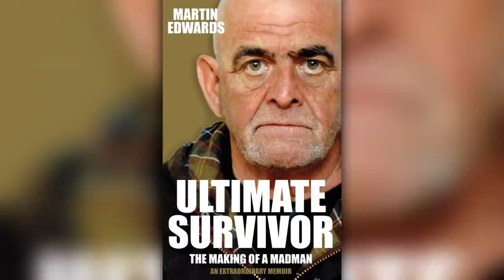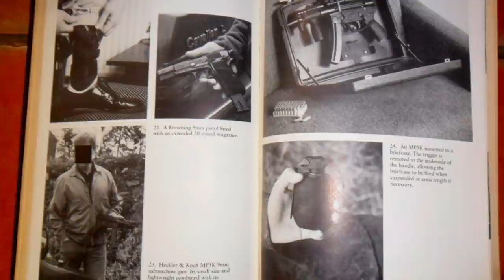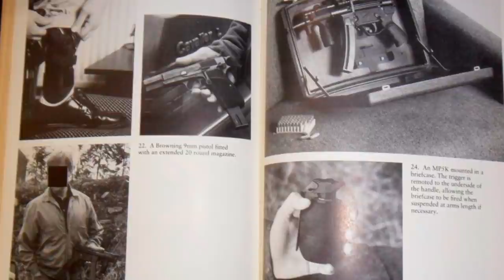14 INT | Op Banner | Martin Edwards Royal Marines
Martin Edwards was a Royal Marine and went on to be an operator in the elite 14th Intelligence unit. Originally from Rhyl, Martin escaped a horrific childhood to forge out a successful and varied career, managing to retire as a multi-millionaire. His best-selling book, 'Ultimate Survivor' tells a mind-blowing story of IRA ambushes, run-ins with Sinn Fein politicians, military coups and being a bodyguard to royalty.

➱ Supergreens powder
➱ Nutribullet